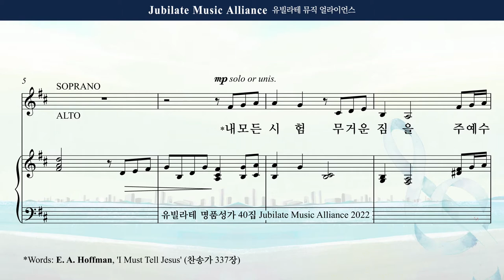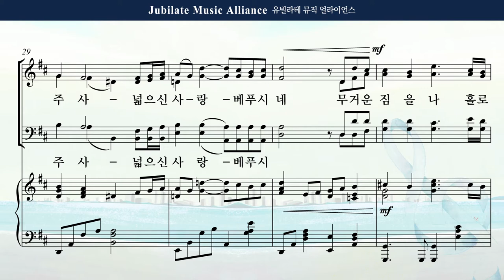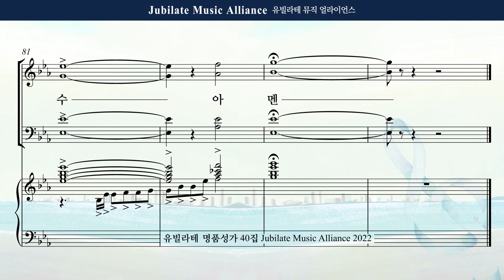[유빌라테 Special Edition 40집] 14. 최기욱 - 내 모든 시험 무거운 죄를 Soprano